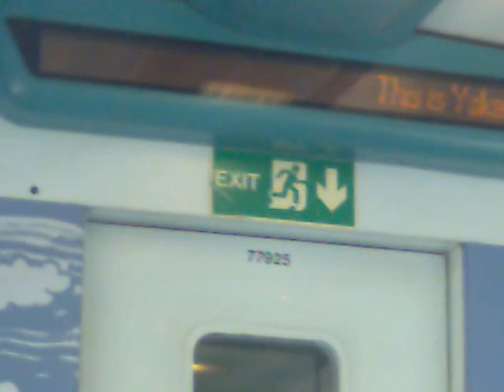Garscadden Train Station to Yoker Train Station in Scotland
Hi! This is a video of a train journey I took once between Garscadden Railway Station and Yoker Railway Station in Scotland. I hope you like it! I should have sat on the other row. Better view from there. Oh well. Hope you like!